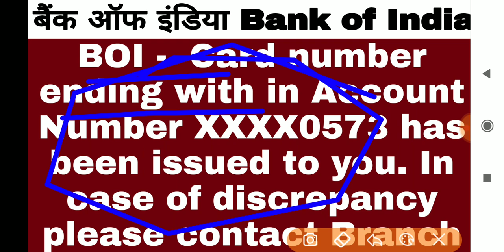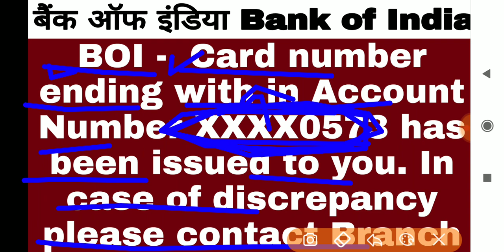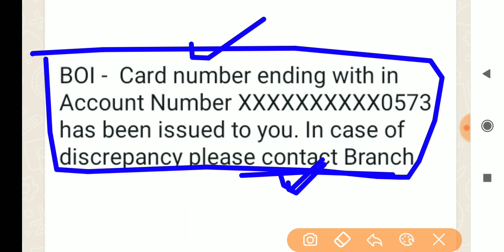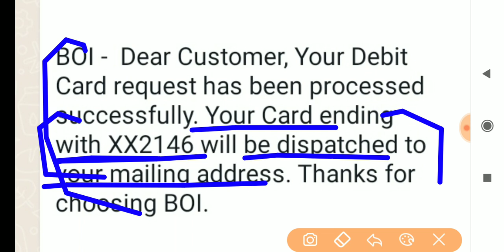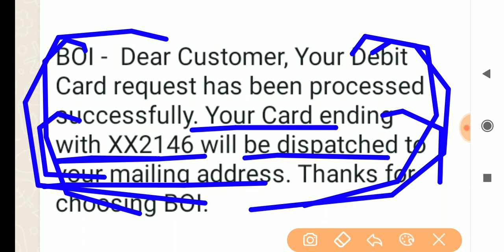bank of india ATM kab aayega | bank of india debit card kab aayega | bank of india ATM apply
bank of india ATM kab aayega,
bank of india debit card kab aayega,,
bank of india ATM apply,
bank of india debit card apply,
bank of india ATM kab ayega,